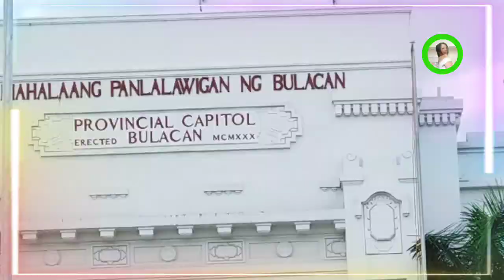FRONT OF MALOLOS CAPITOL PANLALAWIGAN || BY ZIVRB VLOGS